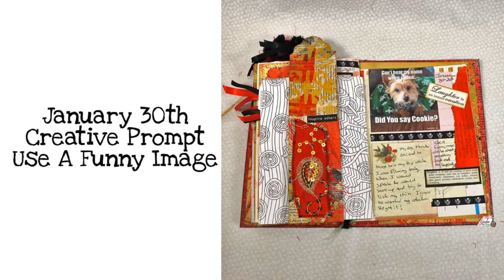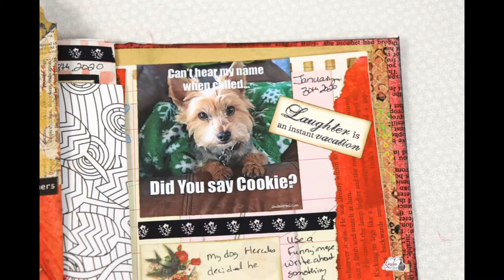January 30th Creative Prompt Use A Funny Image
January 30th Creative Prompt Use A Funny Image. It is good to laugh in life. Take a moment and find a funny image for today's prompt. In this tutorial I'll show how I use a funny image and collage a journal page.

Gather your Dreams Rubber Stamp Set "Laughter is an instant vacation "
Ranger Ink Blending tool
Washi Tape
Paper Scraps
Note pad page
Thesaurus Word Definition

Want to write to me? Here is my mailing address:
Linda Israel
818 W Main St
Yukon, OK 73099
USA